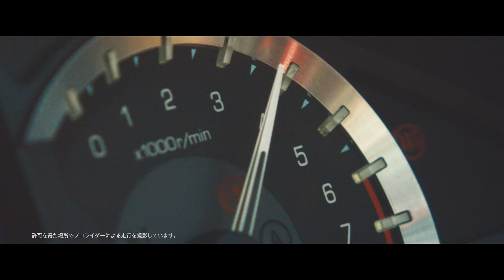LONG CRUISING WITH Honda DCT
Honda DCT.  A technology that brings the fundamentals of motorcycles- the joy of riding and control, to a whole new level.The DCT (Dual Clutch Transmission) technology by Honda.

Hondaの独自技術、 DCT(デュアル・クラッチ・トランスミッション)
バイクの楽しみを、DCTで次の次元へ。

Honda DCT realizes excellent feeling of acceleration.
Honda DCTがもたらす、心地よい加速感。

Model : GOLD WING